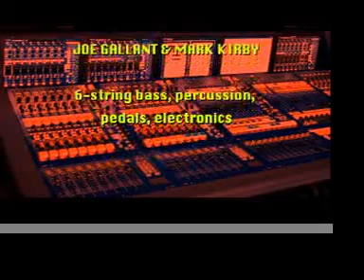Joe Gallant & MKUltra / a nakedkiller sampler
JG & MK / Downtown NYC multi-genre mainstays from the Day(s).
aka
* nakedkiller *
 / new live-improv duo  -
6-string bass / percussion / pedals / liveloops / electronics.
no laptop.